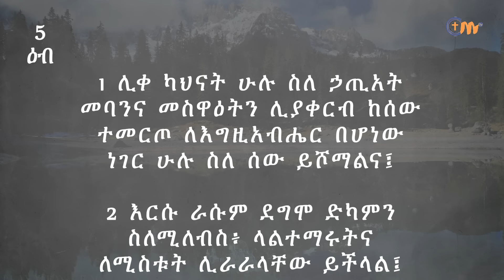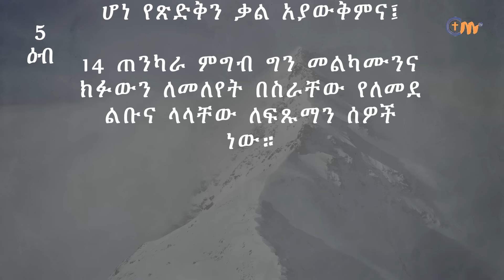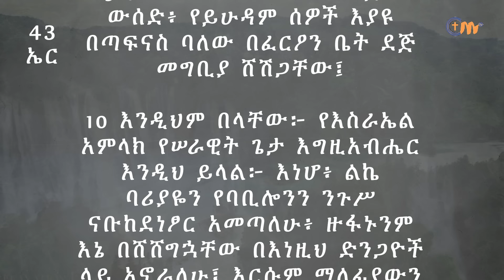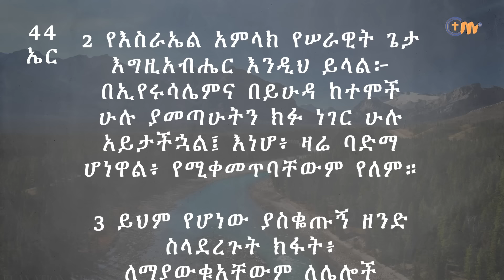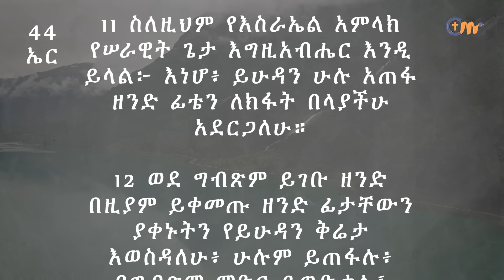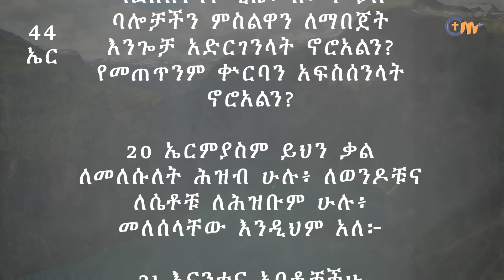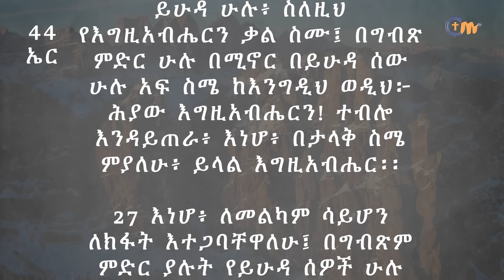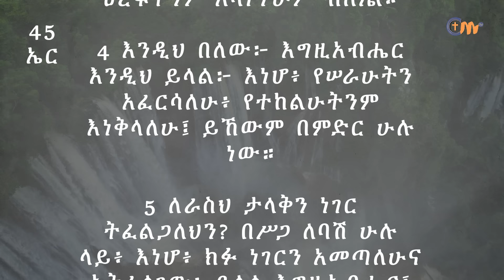ቀን 312 - ጥቅምት 28 የአንድ አመት የመጽሐፍ ቅዱስ ንባብ || Day 312 - Nov 7 || One year bible reading plan